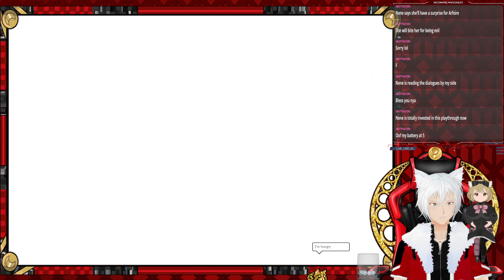Neptunia: Sisters VS Sisters | Episode 26